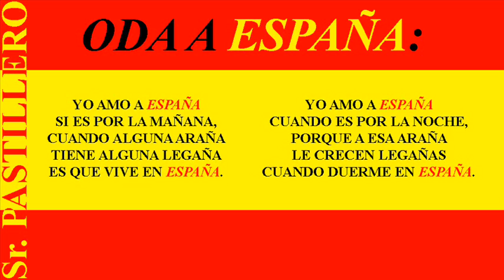Oda A España